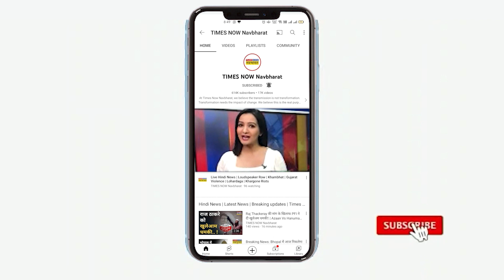Kanpur: जिन दंगाइयों पर सख्त सरकार उन्हीं की पैरवी करने लगे काजी? | Hindi News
Kanpur में हुए उपद्रव के बाद Uttar Pradesh की Yogi Government की ओर से सख्ती की गई और उपद्रवियों के खिलाफ एक्शन फटाफट लिए जा रहे हैं तो दूसरी ओर हाजी अब्दुल कुद्दुस का भड़काऊ बयान सामने आया है। आरोप लगाए जा रहे हैं कि पुलिस की ओर से गलत और एकतरफा कार्रवाई की जा रही हैं। देखिए क्या है वो बयान